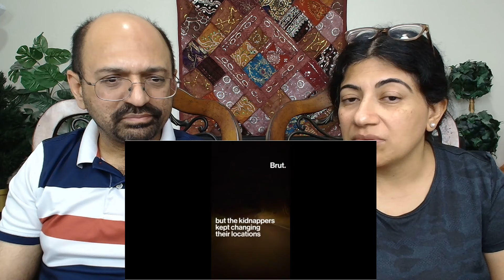HOW JAIPUR POLlCE KlDNAPPERS 😱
Love & Enjoy!

channel_Brut India